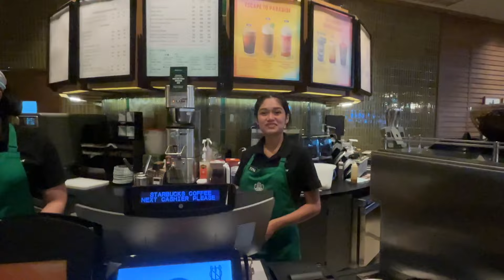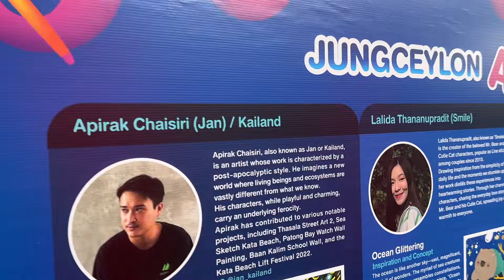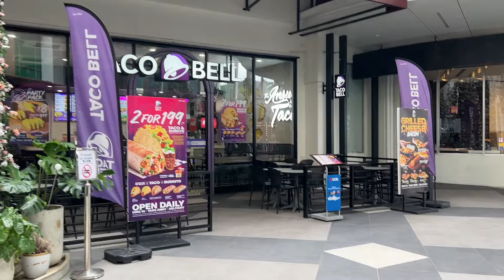Les Femmes à Phuket en Thaïlande.